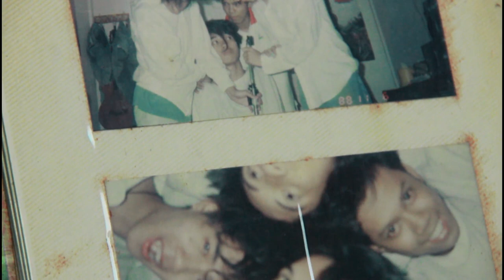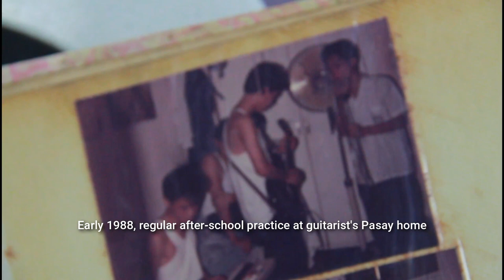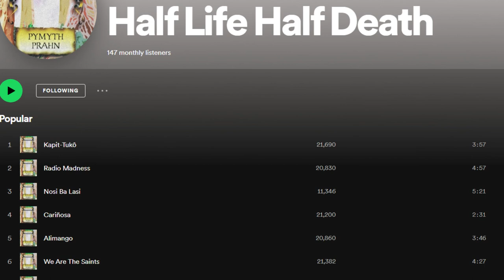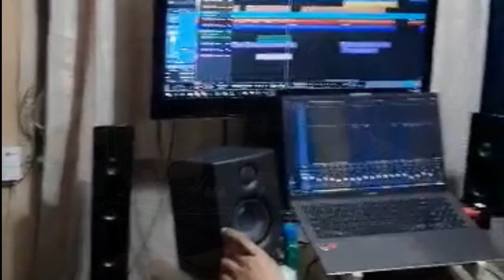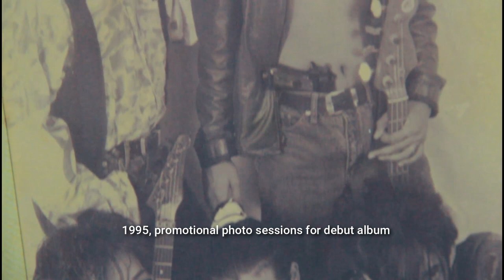Half Life Half Death - The History & The Second Album - Documentary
This is the story of how Half Life Half Death has begun their musical journey, 35 years ago; until this current moment, when they have decided to unearth some of their previously unreleased music to give it a new breath of life--HLHD's second album, My Half Life Dream.